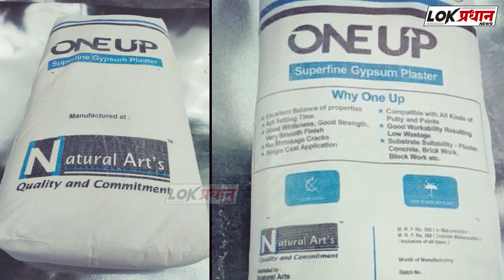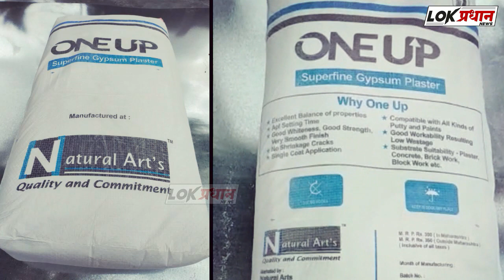पत्नीस माहेरी पाठवून पतीने केला दुसऱ लग्न